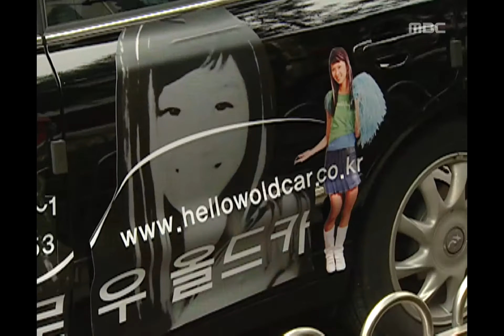네 멋대로 해라, Do It Your Way, 15회, EP15, #20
Do It Your Way(네 멋대로 해라), 15회, EP15, 2002/08/21, MBC TV, Republic of Korea

강을 만나고 있는데 찾아온 미선, 싸우는 미래와 미선